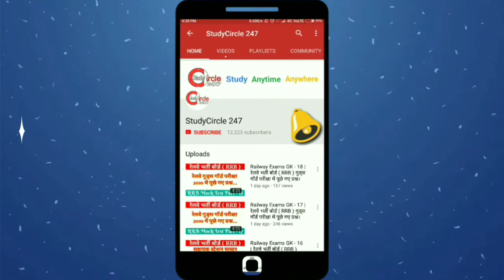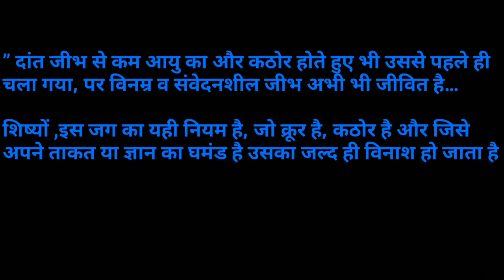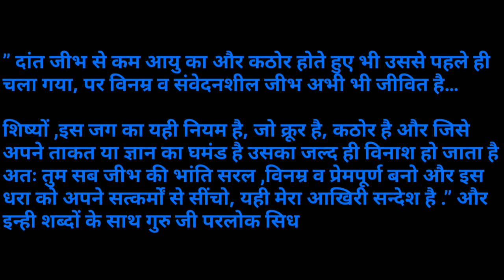आख़री संदेश - शिक्षाप्रद लघु कहानियाँ | हर मोड़ पर जिन्दगी कुछ न कुछ सिखाती है।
शिक्षाप्रद लघु कहानियों पर यह सीरीज देने का उद्देश्य मनोरंजक प्रेरक प्रसंग के साथ-साथ जीवन के मूल्यों को समझना एवं विषम परिस्थितियों में उचित निर्णय लेने की क्षमता विकसित करना है। साथ ही साथ यह लघु कहानियाँ हममें उत्साह भरते हैं और अपने लक्ष्य के प्रति सकारात्मक सोच पैदा करतें हैं।
इस सिरीज़ की अन्य कहानियाँ देखने/सुनने के लिए नीचे दिए लिंक पर क्लिक करें -